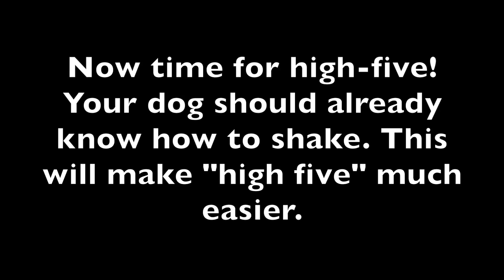How to Teach your Dog to Shake and High-Five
In this video, Iris and I are going to show you how to teach your dog to shake and high-five. I hope this is helpful!